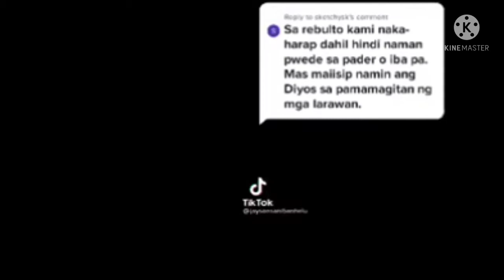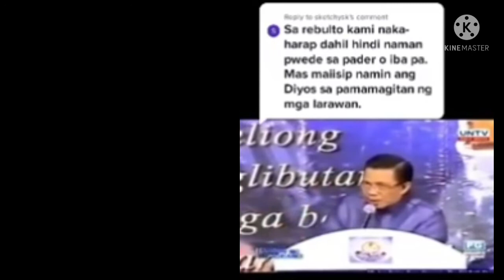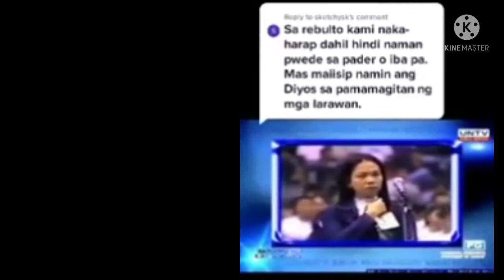Bawal ang pagsamba sa diyos-diyosan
This video clip is to educate some people how the bible is teaching.

Pag sinabing huwag. Huwag o bawal